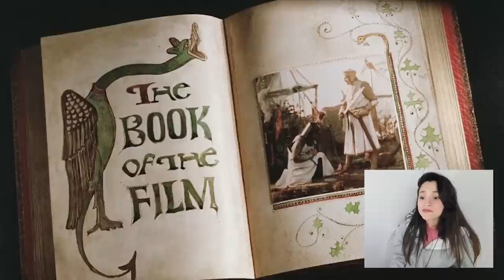First Time Watching Monty Python and the Holy Grail - The RABBIT PART is the Best I've Seen in Years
This is my first time watching and reacting to Monty Python and the Holy Grail, a british classic! Hey, you can literally see how this movie grew on me while filming this video lol. This was my fifth time uploading this video whewww, geez! Let me know what you think about this movie and my reaction in the comments below: